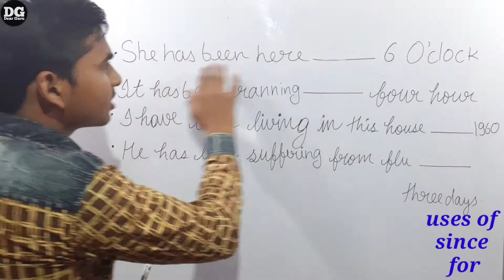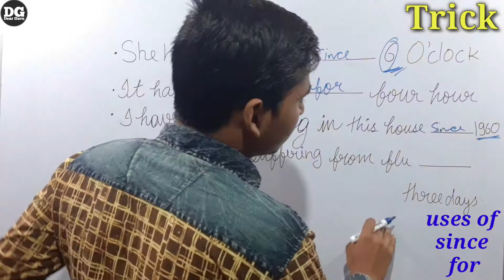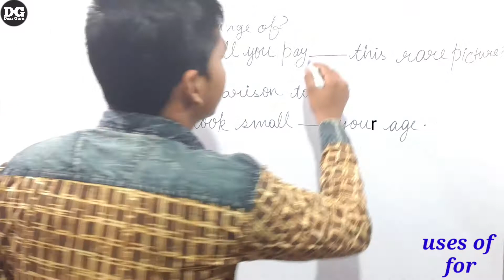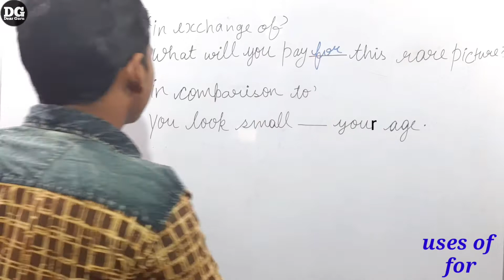Since or For uses|english|in hindi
Hello friends welcome back to your channel dear guru

Is video mein ham aapko batayenge since and for ke Aise facts jo ki aap Nahin Jante yeah video aap Sabhi Ke liye important ho sakti hai video ko last Tak Jarur dekhega.

                                (Dear Guru).